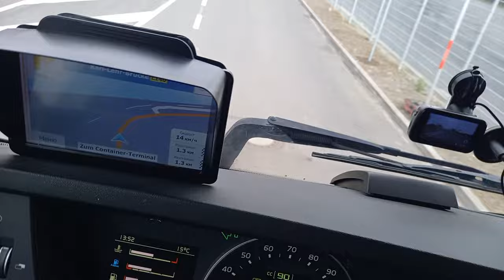В ролята на бате Иво 24.10.2024